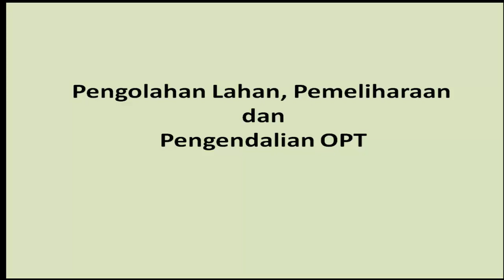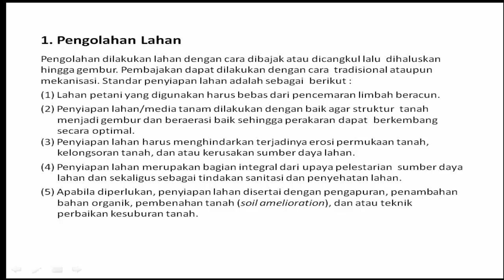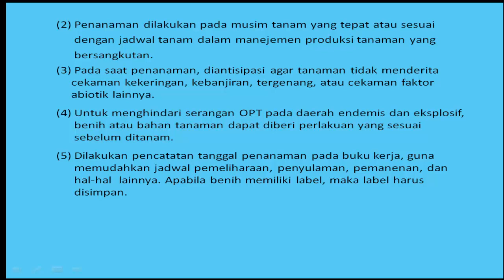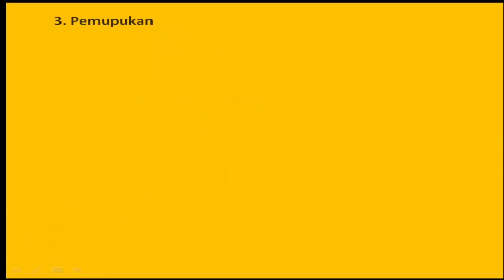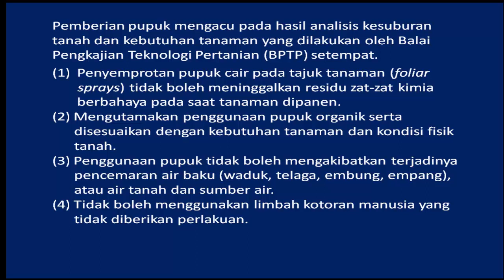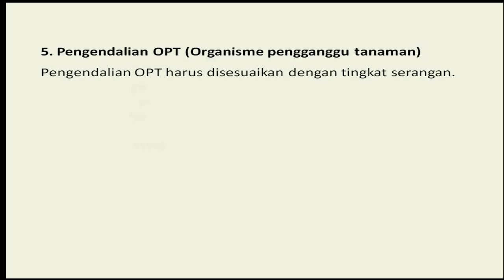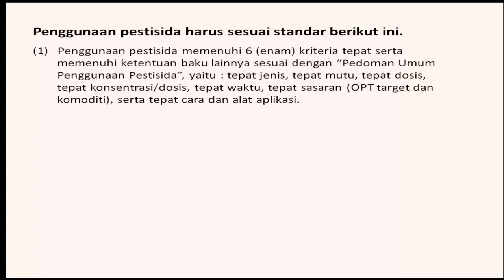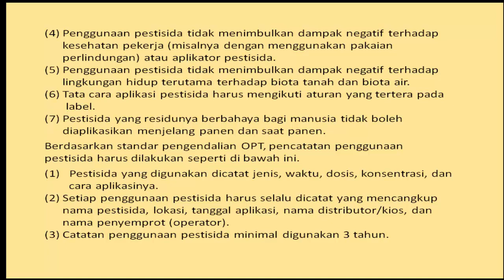Prakarya dan kewirausahaan kelas X Penanaman, pemeliharaan dan OPT tanaman padi sawah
Penanaman, pemeliharaan dan OPT tanaman padi pelajaran kela X SMA